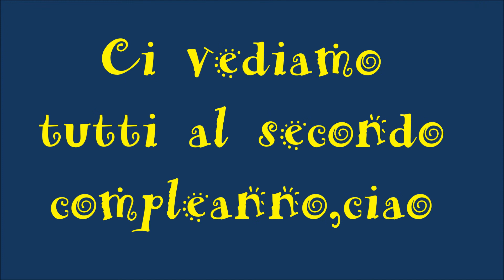Filmato-Festa di Primo Compleanno Maddalena